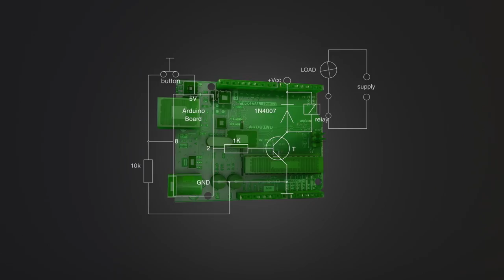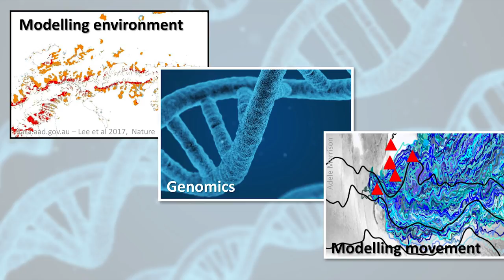Antarctica as a research lab for international cooperation | Ceridwen Fraser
Antarctica's environment is changing rapidly: ice will melt, plants will grow, and new species could establish. Should we interfere with, allow or even assist these changes? Ceridwen Fraser of the Australian National University explains why nations need to coordinate their efforts and set long-term goals.